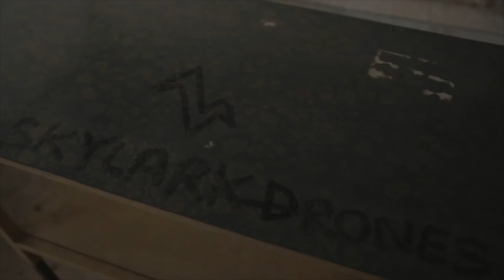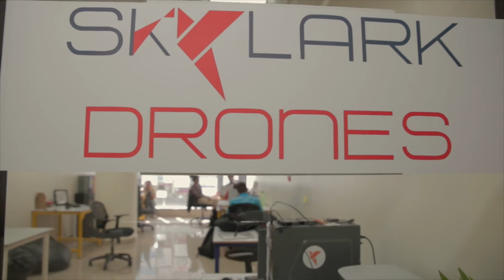Here's how drones are helping India grow faster!